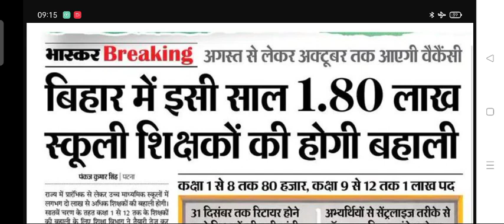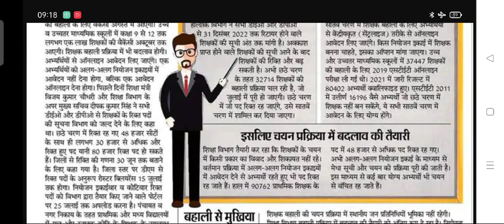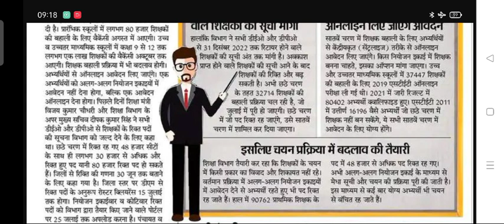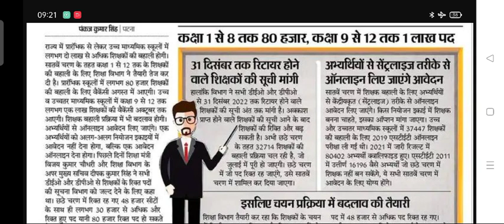बिहार में इस साल होगी 1.80 लाख हजार शिक्षकों की बहाली